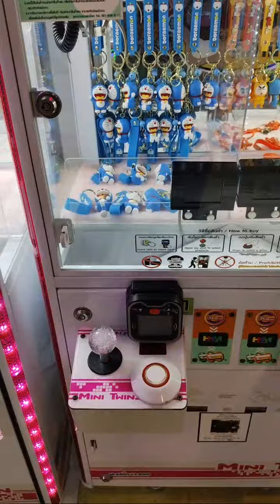ไฮไลต์ 37:28 - 42:28 จาก Ji family กำลังถ่ายทอดสด!